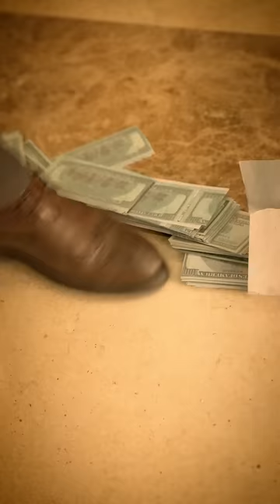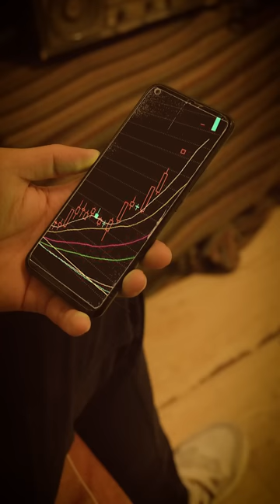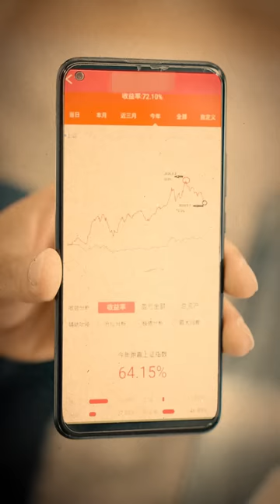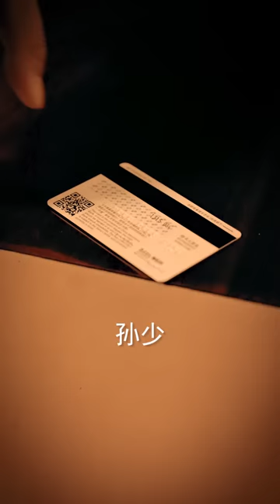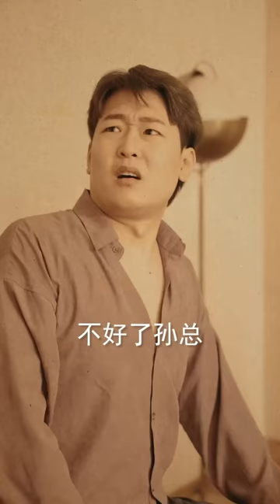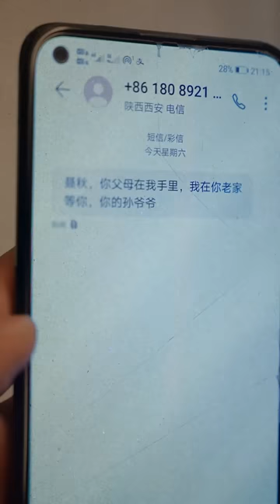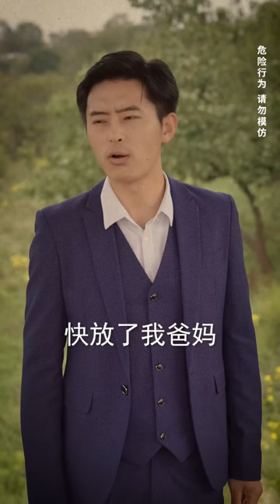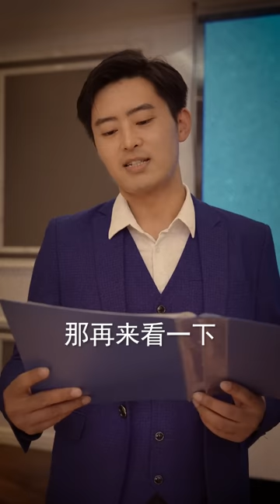《重生为王回到90》第1~62完整版：摊牌了，我重生成了最强大佬！ 穷小子重生回90年代，不仅成功救下早逝的妻女，还凭借记忆当上了全国首富！短剧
《重生为王回到90》